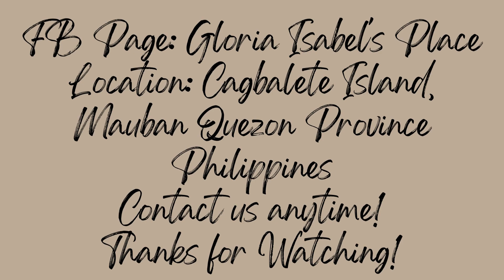Gloria Isabel TV The food Vlog 2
Let's eat good food with Gloria Isabel's Place and Restaurant in Cagbalete Island